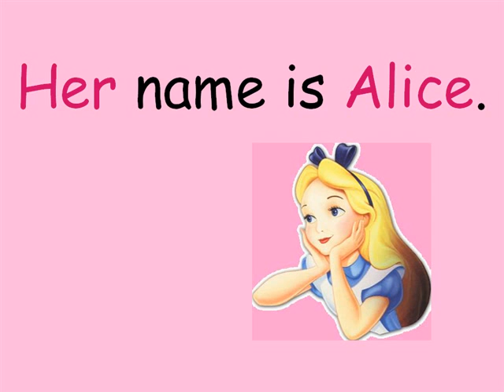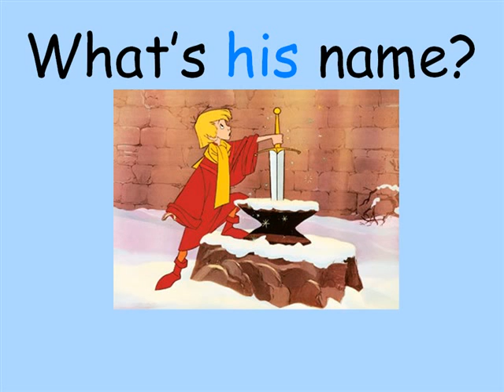What's his/her name?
What's his/her/your name? (questions and answers)
.ppt converted to .avi (for personal use),
pictures are taken from Google Images,
voice output is taken from TextAloud (it's terrible I know -.-)